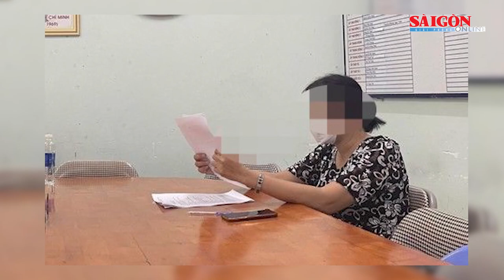''Tú ông'' 21 tuổi điều hành đường dây mua bán dâm liên tỉnh | Tin nóng 12H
Tin nóng 12H ngày 17-6 có các thông tin đáng chú ý: Thêm 2 người ở TPHCM đăng tin xuyên tạc vụ việc ở Đắk Lắk bị xử phạt; Mạo danh nhân viên BHXH để lừa đảo; Nhà vườn Quảng Ngãi điêu đứng vì sầu riêng rụng hoa, rụng trái do thiếu nước…